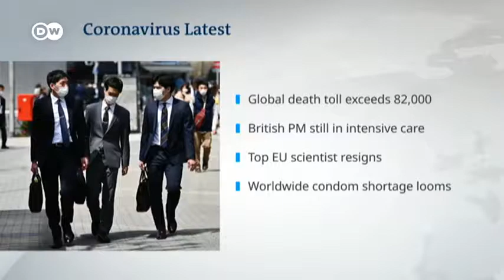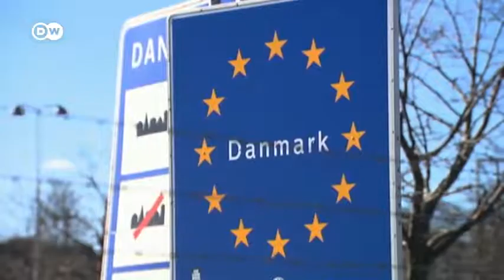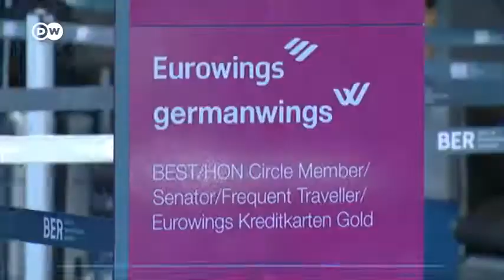Denmark to ease lockdown + Trump threatens WHO + Johnson remains hospitalized Coronavirus Update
A months-long lockdown starts to ease today in Wuhan, the Chinese city where the coronavirus outbreak was first reported. The city's drastic measures have served as a model for countries battling the coronavirus around the world. After 11 weeks, Chinese authorities are now allowing residents of Wuhan more freedom of movement. This milestone comes as China reported no new deaths on Tuesday.
New York is still reporting sharply rising casualties from the coronavirus. The death toll has now climbed above four thousand, many more than died in the 9-11 attacks. The state reported its biggest one day jump in fatalities on Tuesday. Hospitals remain overstretched. But governor Andrew Cuomo insists the number of deaths is levelling off. He says this shows social distancing is working.
Much of Europe remains under lockdown, the strategy many nations here are taking to curb the spread of the coronavirus. But there are exceptions. Denmark is among a few countries who've decided to the time has come to start lifting restrictions.
Other developments on the coronavirus pandemic:
- The global death toll from Covid-19 is now more than 82,000, with more than 1.4 Mmillion infections since the outbreak began.
- British Prime Minister Boris Johnson has spent his second night in intensive care. He is said to be in a stable condition and noton a ventilator.
- The head of the EU's top science organization has resigned. Mauro Ferrari said he faced institutional and political obstacles while trying to swiftly set up a scientific program to combat the virus.
- A global condom shortage is looming due to virus lockdown measures in major production hubs, like Malaysia. The UN warns of devastating public health consequences.